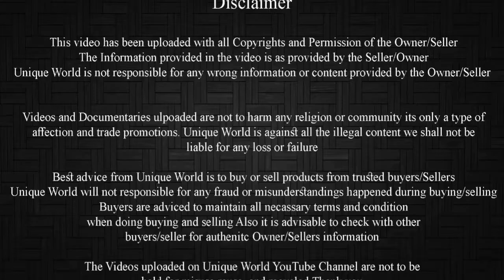Villayti Menda For Sale in Mumbai Contact Shahid bhai bantamwale : +91 8390840872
Age : 6-8 daat
Weight : 70kg
Location : Mumbai